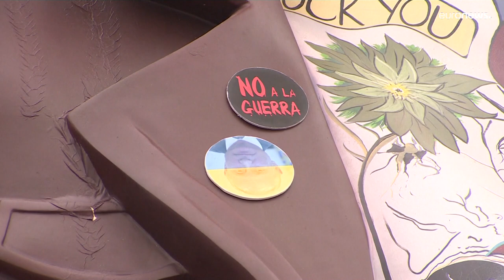Putin, Biden y Xi Jingping arderán en las Fallas de Valencia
Putin, Biden y Xi Jingping arderán en las Fallas de Valencia. En uno de los ninots, los tres mandatarios aparecen jugando a los bolos con el planeta en una crítica muy dura a los poderes que dominan el mundo